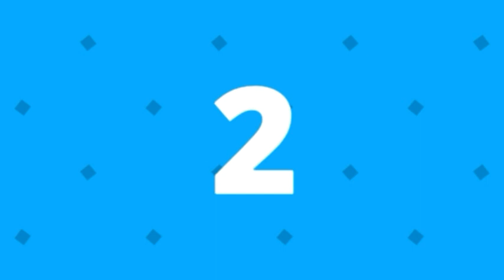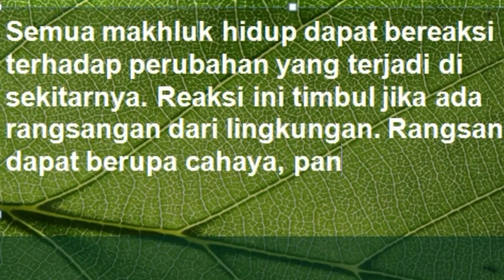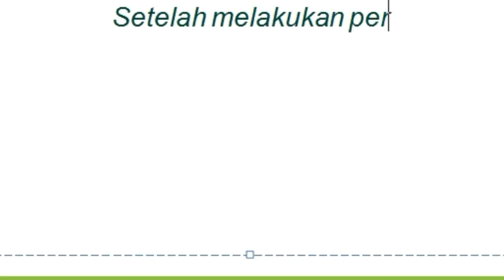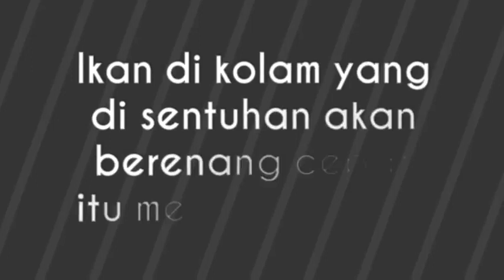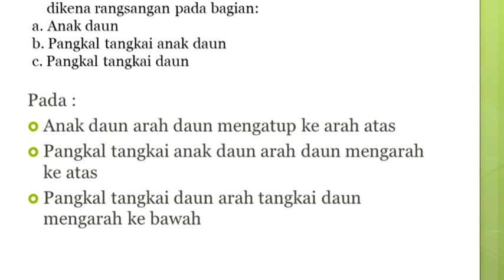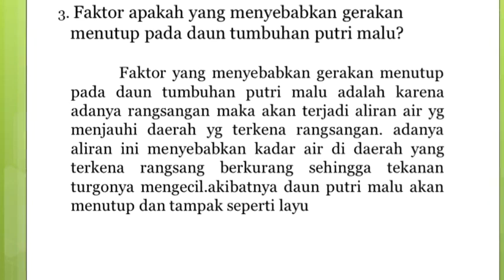Peka Terhadap Rangsangan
Mata kuliah : School Science I
Pendidikan IPA ICP 2017